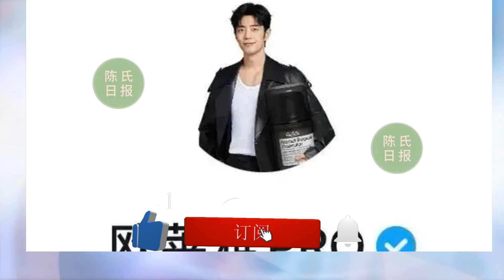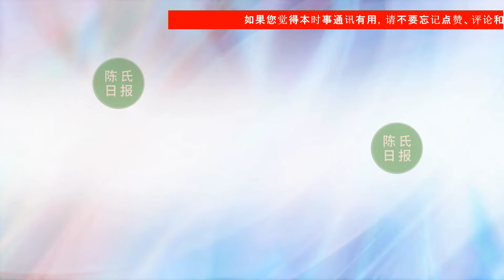【陈氏日报8月21日】业内爆料#肖战 “黑料”因顶流身份引起！曝光肖战深受品牌重视原因！商业价值很亮眼，时尚水准高#xiaozhan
业内爆料肖战“黑料”因顶流身份引起！称肖战代言众多，合作稳赚
知情人曝光肖战深受品牌重视原因！商业价值很亮眼，时尚水准高
肖战大片一出，网友集体沦陷：这谁顶得住啊，简直是美颜暴击
内娱主持人认证肖战为巨星！赞叹肖战一年集齐三部大戏，非常奢华